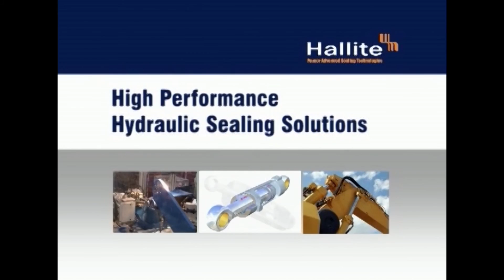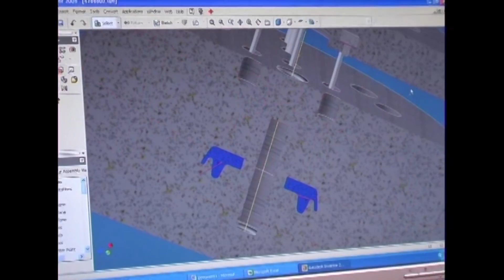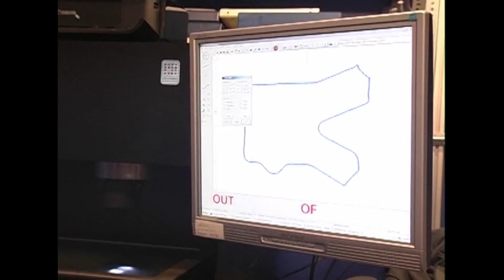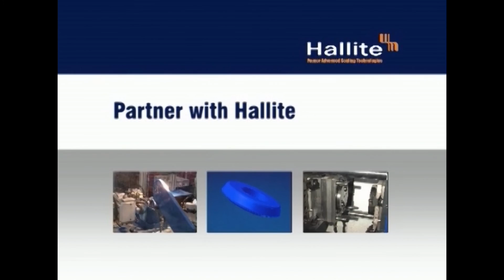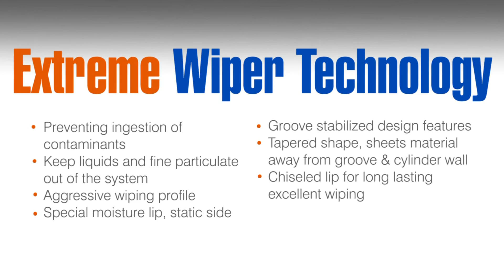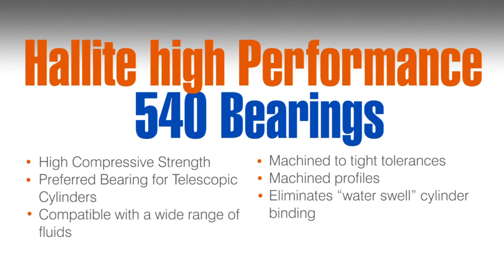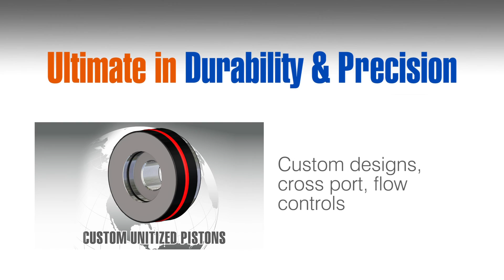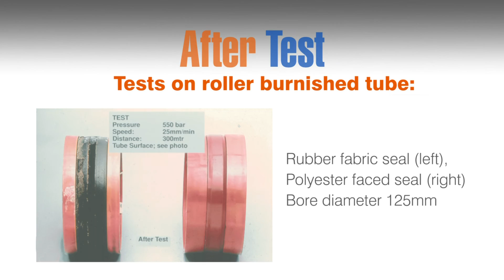Hallite Mining Trade Show Video